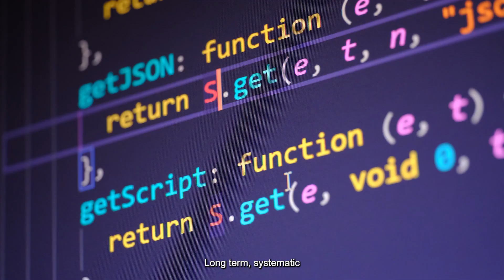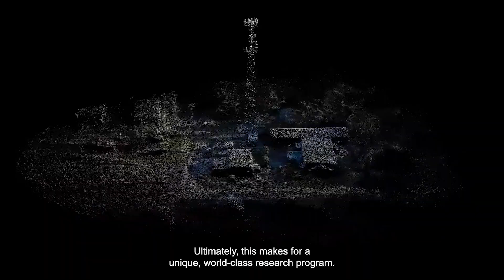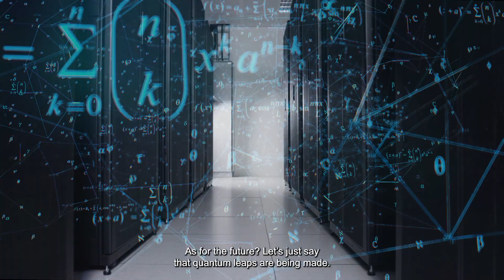This is WASP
The Wallenberg AI, Autonomous Systems and Software Program (WASP) is a major national initiative for strategically motivated basic research, education and faculty recruitment. It is by far the largest individual research program in Sweden.

Learn more about what we do to achieve the ambition of advancing Sweden into an internationally recognized and leading position in the areas of artificial intelligence, autonomous systems and software.